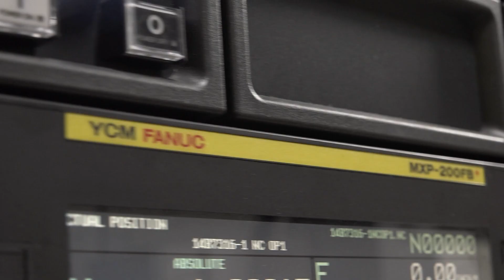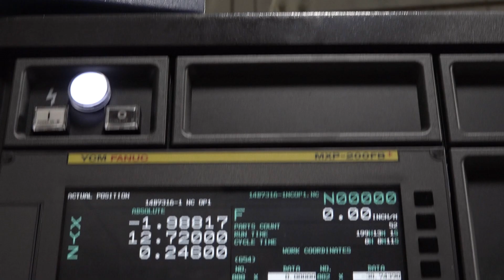Extreme Precision Factory Tour - Precision Machining in Southern California!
Equipped with brand new YCM Alliance machines, Extreme Precision provides services from prototype to production of CNC milled and CNC turned precision machined components for the aerospace, medical, and commercial industries.

Extreme Precision has been working internationally through their home base in Southern California for over 17 years, and have built a reputation for quality, reliability, and on time delivery with flawless attention to detail.